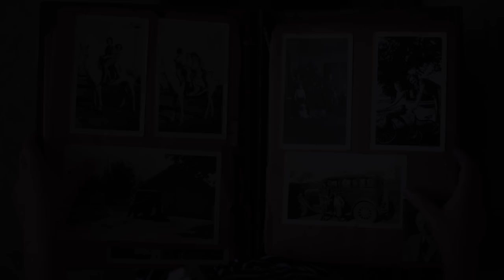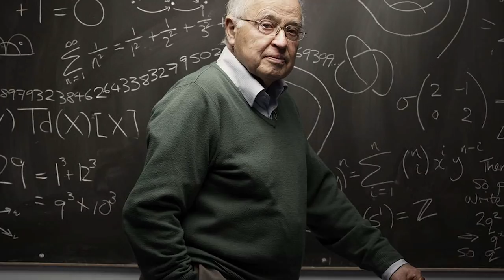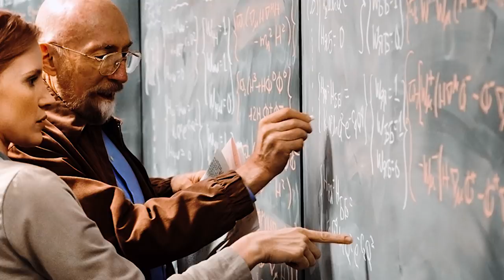RULE 9: ASSUME THE PERSON YOU ARE SPEAKING TO MIGHT KNOW SOMETHING YOU DON'T | JORDAN PERSON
Jordan Peterson's Rule 9 of 12 Rules for Life dissects the various mechanisms behind effective communication, thinking, listening and conversation. Peterson unpacks the soft skills that are required to function as an effective self-aware communicator with arguably his most practical rule in his entire 12 Rules for Life.